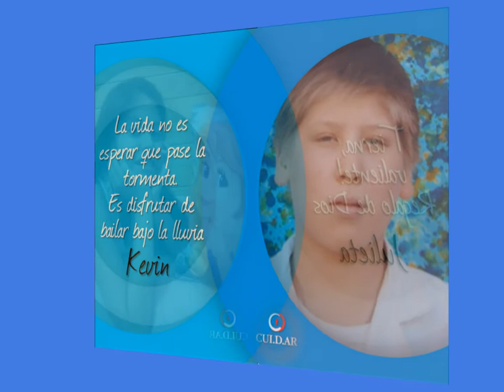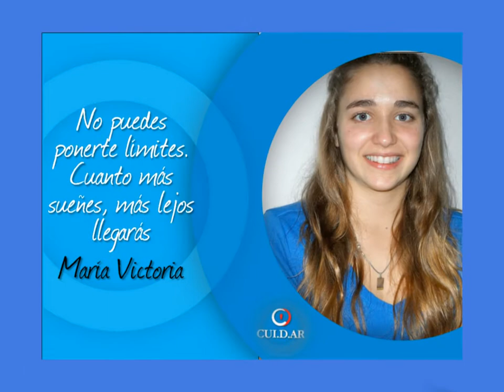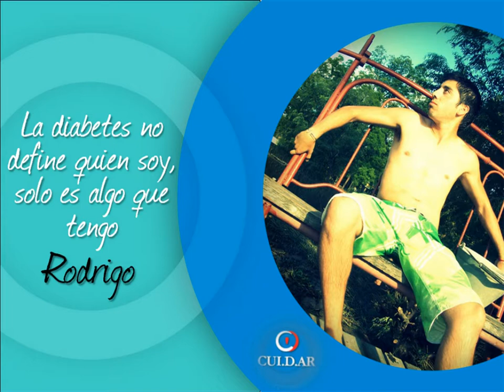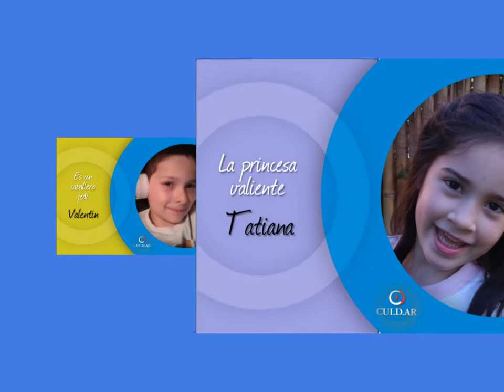Video capitanes 2014 1200x720 Prueba 2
CAPITANES CUI.D.AR - 2014